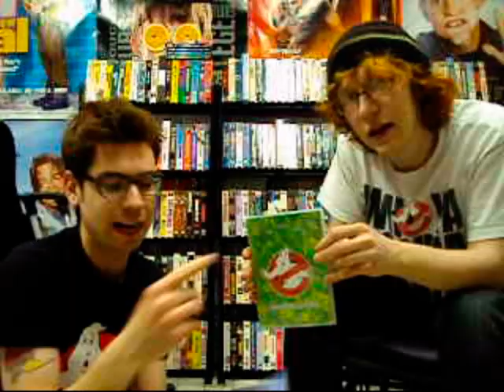Ghostbusters Review by the Cine-Bros (2 of 3)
This is the second part of our Ghostbusters review.

In this part, we go through the plot of the movie... We actually had to edit out alot of dialogue, because we originally talked about the movie for over 15 minutes, so we trimmed out a few bits here and there, and left in the necessities :)